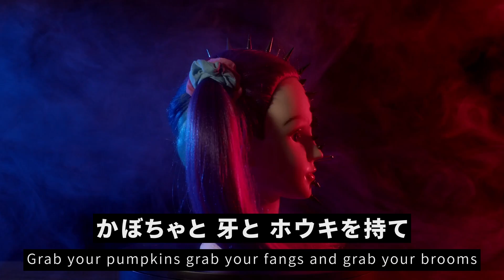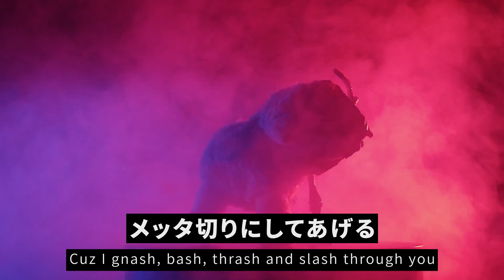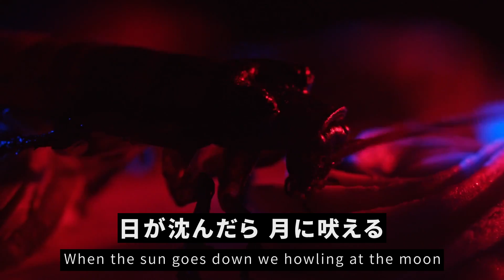[和訳][やや閲覧注意] ラヴクラフト LVCRFT - Halfway There (Half-O-Ween) starring セイント 洋楽 歌詞 ドラギュラ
アメリカの覆面クリエーターチーム「LVCRFT」（ラヴクラフト）の歌詞和訳動画です。
2022年にリリースされた楽曲「Halfway There (Half-O-Ween)」に日本語字幕を追加しています。

LVCRFTはビヨンセ、リアーナ、ケイティー・ペリーなど錚々たる面子の楽曲制作を手掛けた音楽クリエーター、プロデューサーたちで構成された覆面プロジェクト。
「ハロウィン」をテーマにした楽曲を投稿している。

この楽曲では、ホラー系ドラァグのリアリティーショー「ドラギュラ」S4のファイナリストでもある「セイント」をMVに起用しています。